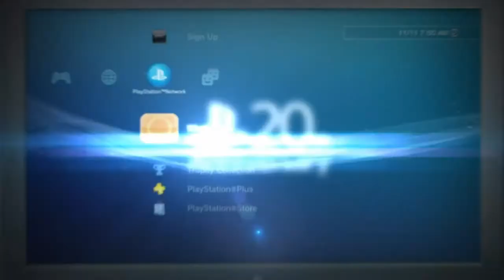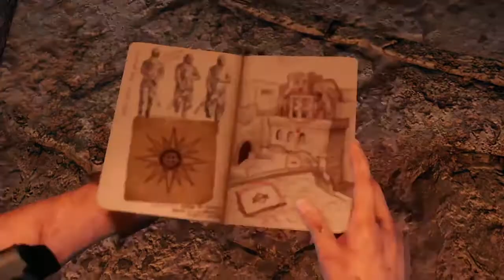Uncharted 3: Drake's Deception - Walkthrough Part 9: Not those damn spiders again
Let's play Uncharted 3: Drake's Deception